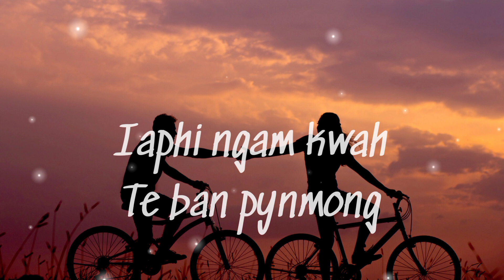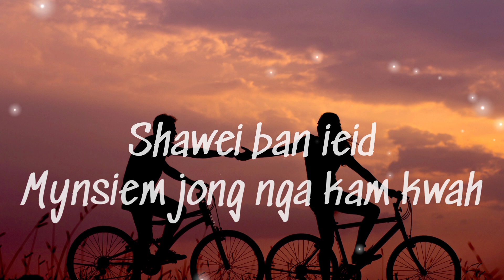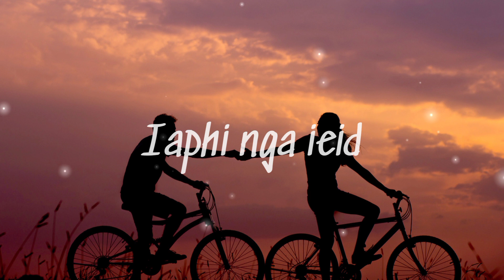Baieid Jong Nga : Khraw Umdor (Official Love Song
Singer : Khraw Umdor

 Lyrics :Khraw Umdor

Instrumental : Promo Use Only